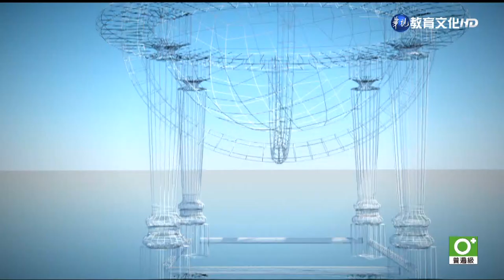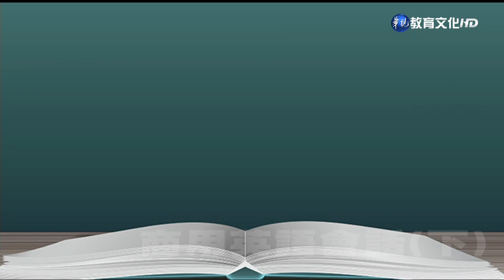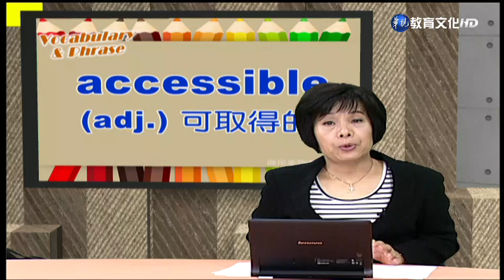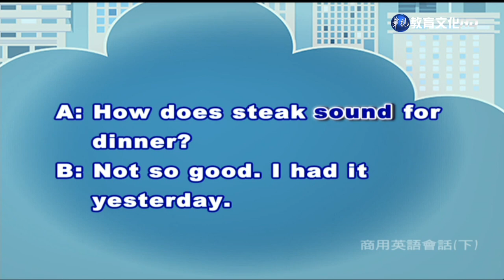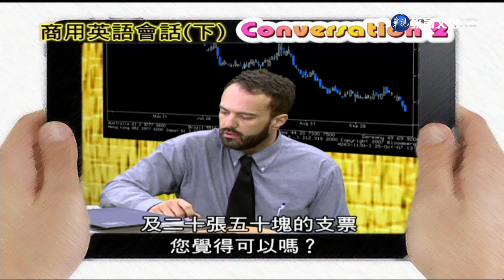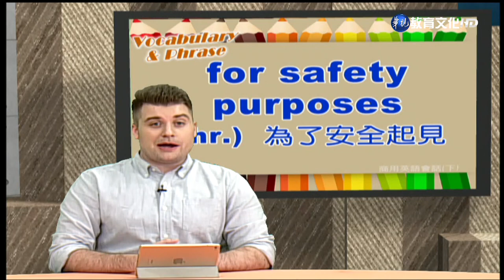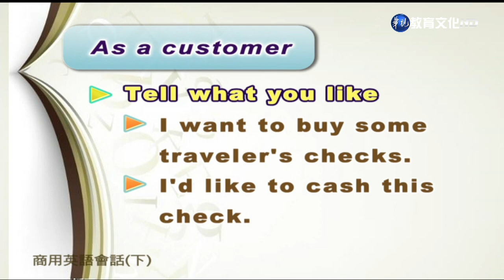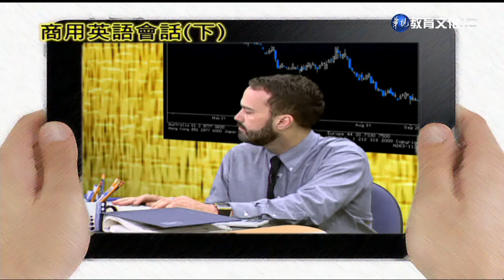商用英語會話（下）（商專） 第35講